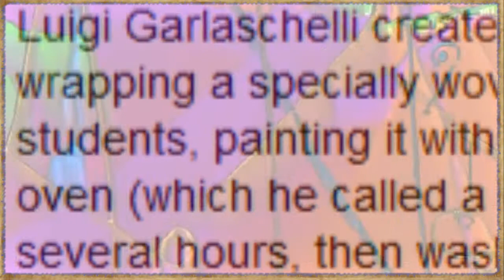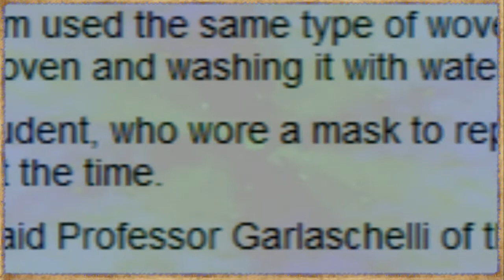Nice Painting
Track 2 from the Album, "The Shroud of Tourism"